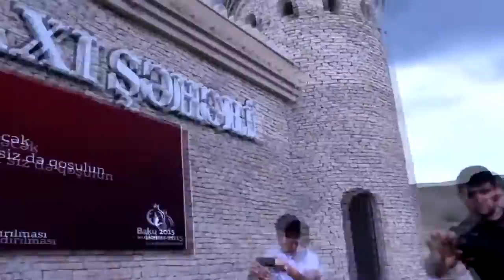sehadet bagirov dynamo magic dynamo dynamomagic#